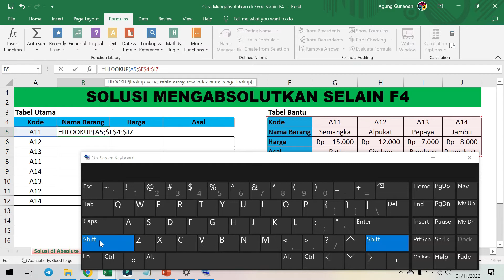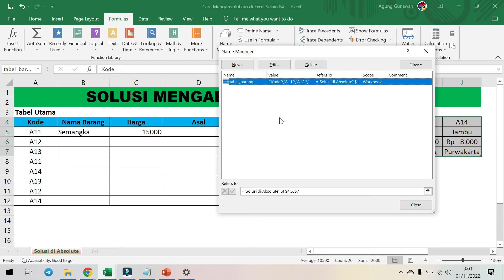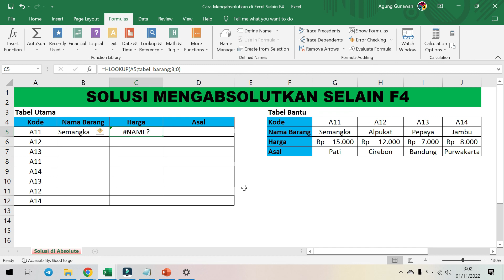Cara Mengunci Rumus Excel Selain F4 Agar Tidak Berubah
Video ini membahas secara detail cara mengunci rumus excel selain F4 agar tidak berubah. Video tutorial ini cocok untuk para pengajar, pelajar, mahasiswa, pemilik perusahaan, karyawan perkantoran, maupun yang sedang melakukan tes kerja.

Caranya bagaimana? Bisa ditonton video ini hingga selesai.

Microsoft office yang Kami gunakan:
Microsoft Office Home and Student 2019.

Jika ada pertanyaan, silahkan bertanya di kolom komentar.

Selamat berpraktek...
Sukses ya...